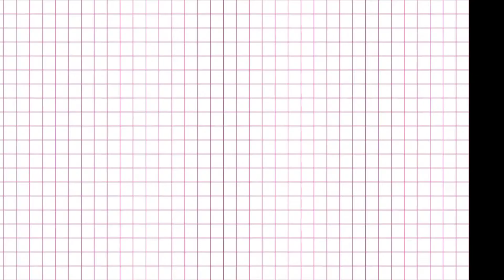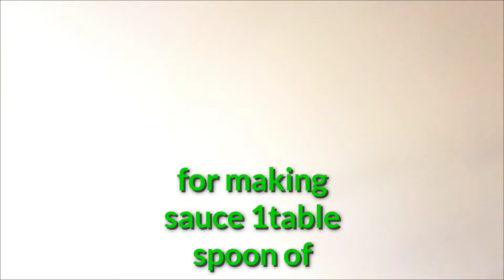steam squid with vermicelli and garlic sauce|lily beth tv